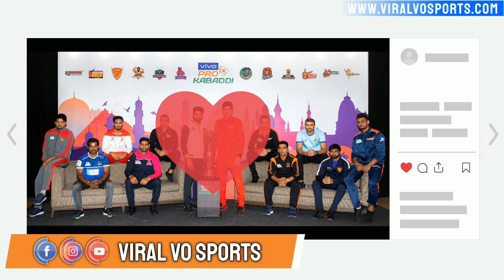Pro Kabaddi 8 All Teams Release and Retain Players | JPP New Coach | PKL 2021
Pro Kabaddi 8 All Teams Release and Retain Players | Auction And Starting Date | JPP New Coach | Pro Kabaddi 2021, PKL 2021

*This Video Base On Players Previous PKL Season 7 Performance, Auction Prize, and NYP Contract

Tag -

PKL 2021 season 8
Kabaddi
Sports
Indian Kabaddi
PKL Season 8 Auction
Pro Kabaddi League 2021 Auction News
Pro Kabaddi New Update
Pro Kabaddi 2021 All Teams Squad
Pro Kabaddi 2021 Starting Date
Pro Kabaddi 2021 New Update
Kabaddi 2021